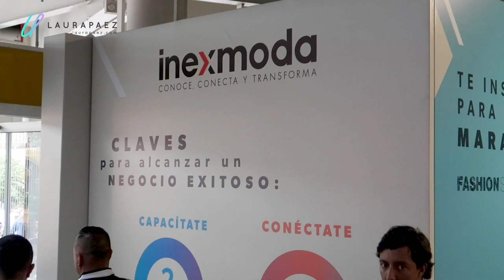¿Por qué debes conocer Inexmoda si estás en industrias creativas? Conoce cómo pueden ayudarte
Entrevisté a Carolina Rueda, especialista de investigación de Inexmoda. Nos contará cómo pueden ayudarte en tu negocio